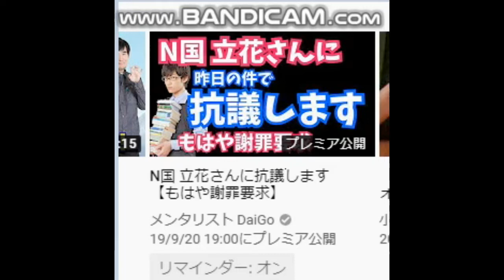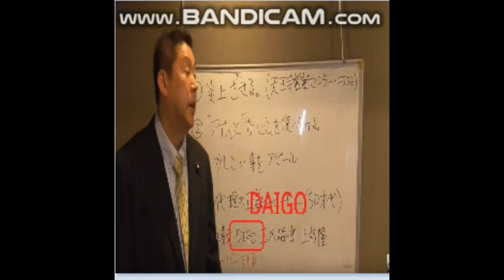【謝罪会見ライブ】N国党⇔DAIDGOさん「ヤバイか？」本日１９：００～リマインダー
40歳からYOUTUBEを始めました。
４６歳で憧れのトランザム・ナイト2000仕様を購入できました。
40歳⇔23歳：年の差結婚できました！
ありがたや、ありがたや。
47都道府県視聴者様に会いに行く旅も実現。
2019年10月は初めての息子をわが人生に向かえます。

2018年版/速稼塾にご参加のみなさまへお知らせ。